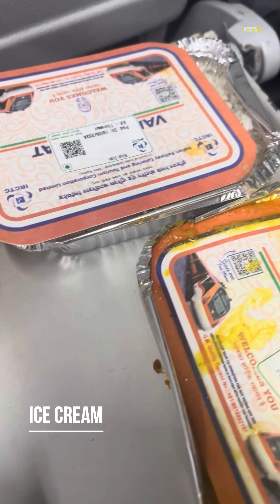Vande Bharat- 1st & last time?🙅‍♀️😭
This is quite a personal vlog on my 1st Vande Bharat express journey...what I expected and experienced had a drastic change which resulted in this vlog🙅‍♀️

Do let me know your comments about the vlog and share your experience on comments section for sure❤️